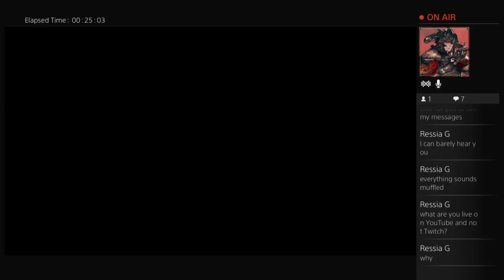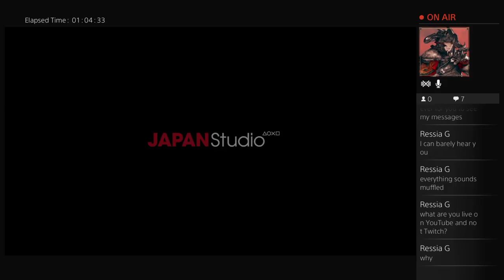I named him pootie tang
Bloodbourne identity staring matt damon